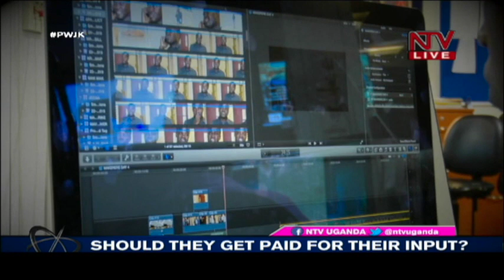PWJK: The purpose of Interns in an organisation